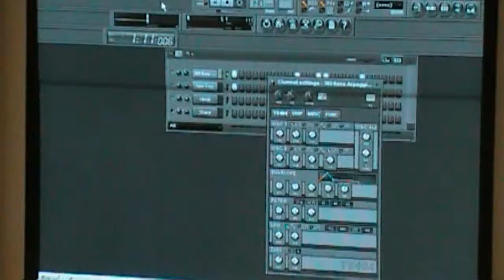Salty Loops 810 Flint Michigan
2007_10_24 - Chittle swore he would master Fruity Loops within a day, salt!